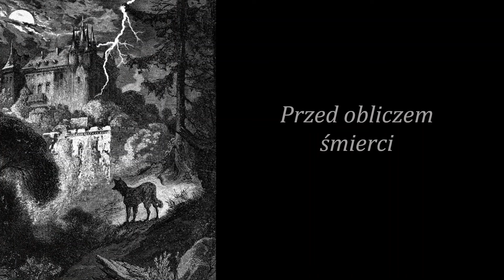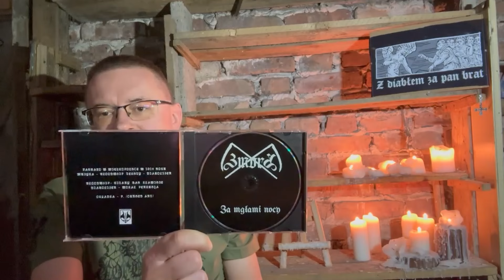RECENZJA. Zmora - "Za Mgłami Nocy" (Wolfspell Records, 2024)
Jest listopad, jest Zmora. Nie ma lepszego miesiąca dla tego zespołu. Szczególnie gdy nagrywa tak dobry materiał. Polecam!

Z diabłem za pan brat